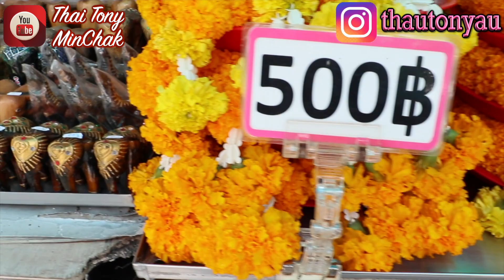泰開關 | 關理乜事 | 四面神 能回復正常嗎 | 遊客 去那裏 | 市面上開始塞車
|Thai Tony|
| 泰開關 |
| 關理乜事 |
| 四面神 能回復正常嗎
| 遊客 去那裏
| 市面上開始塞車 |

👉🙏如果大家想課金支持一下我可以直接Payme 62220999或香港滙豐銀行:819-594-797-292/等我可以頻道繼續支持下去,多謝大家🙏